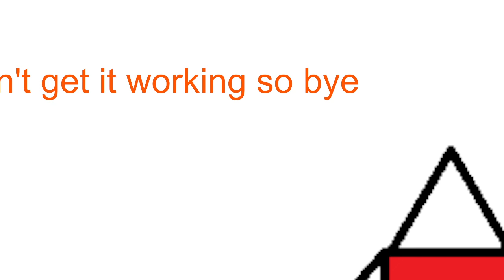Playing GD because I am bored